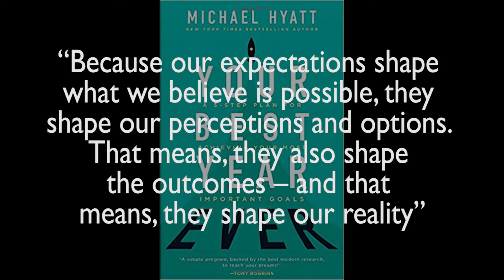Your Best Year Ever by Michael Hyatt - 3 Big Ideas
You may think you've had a good year in your life...

Well, it won't be as good as this one.

3 Things You Can Use

✅ Your Best Year Ever: A 5-Step Plan for Achieving Your Most Important Goals by Michael Hyatt.

On a roll with goal control, Michael Hyatt metaphorically picks you up by the shoulders, hands you a million dollars, turns you around and gives you an encouraging push toward your best year ever.

✅ A Snip from Amazon’s Pitch:

“Anyone who is tired of not seeing progress in their personal, intellectual, business, relationship, or financial goals will treasure the field-tested wisdom found here.”

✅ So, what are 3 Things We Can Use from this book?

1.
2.
3.

Recap

Your Best Year Ever (physical copy)

Your Best Year Ever (audiobook)

(The buy links give me a little bump if you decide to use them. Thank you!)

🔴 Michaelhyatt.com

🔴 Bestyearever.me/goaltemplates

🔴 Bestyearever.me/lifescore

📈 Attribution:

Punching Sounds by: Mike Koenig
Music from Audiohero.com